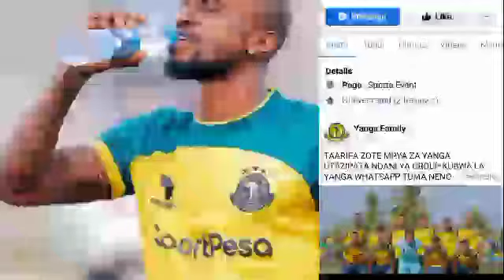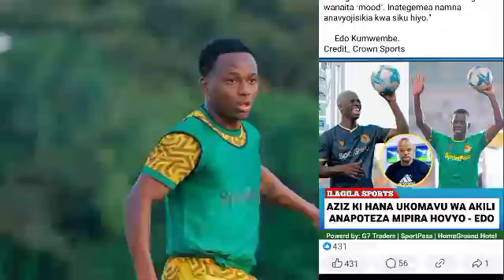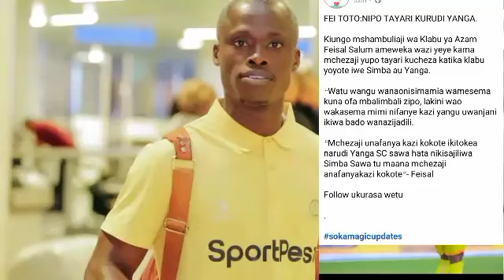🔴LIVE HABARI NJEMA; SIKIA Alichokisema FEI TOTO Muda Huu ATHIBTISHA KURUDI TENA YANGA KUONDOKA AZAM